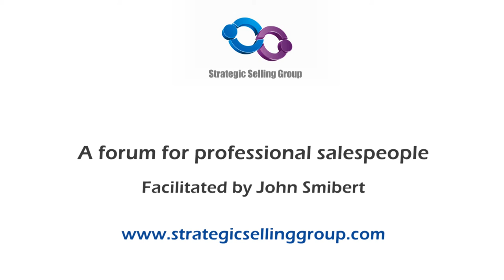"Sales Mistake 1 - Lack of strategy" - Dylis Guyan (TALKING SALES 118)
"Sales basics: Write down your goal, plan your strategy and then execute" - Interview by John Smibert

According to Dylis Guyan there a re three classic sales mistakes that less successful salespeople make. We have discussed mistake 3 "Giving up too early" and mistake 2 "It's all about me" in our previous two discussions.

In this discussion Dylis tells us that mistake 1 is "Poor Sales Strategy". She explains how the less than successful salespeople generally don't have clear and committed goals and have no clarity is their sales plan. That's why they fail.

"The problem is", she said "that people are engaged in tactics, just random tactics. They send out random emails or make random phone calls. They’ll hear that blogging is the thing to do so they do some random blogging", or jump on social media or a forum. But there’s nothing strategic about any of it and they wonder why they fail.

To me this is like saying "I need to something to eat" and then going into the forest with a shotgun and shooting randomly hoping to kill something edible.

Successful salespeople have clear goals - and a well thought through strategy - that they write down and to which they commit their mind. Then they 'execute, execute, execute' - learning, adapting and updating their plan as they go.

See her full interview to understand this issue better and learn what you need to do to put together your strategy for success.     In our next discussion with Dylis we will discuss how to develop and execute a specific strategy for converting a sale.

Dylis Guyan is based in Oxford, England and is an international sales and marketing expert, trainer, coach and speaker. She is also founder of the B2B Sales Academy.